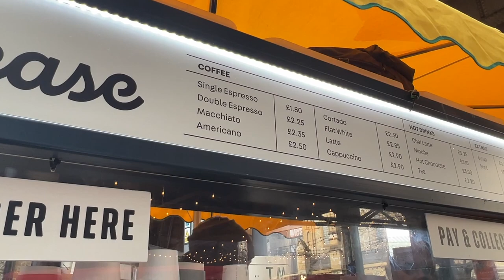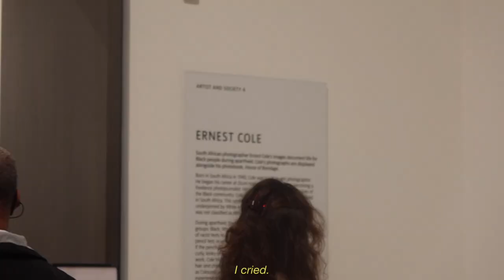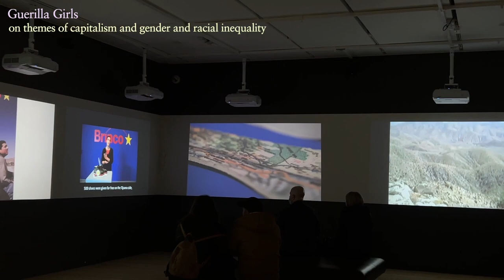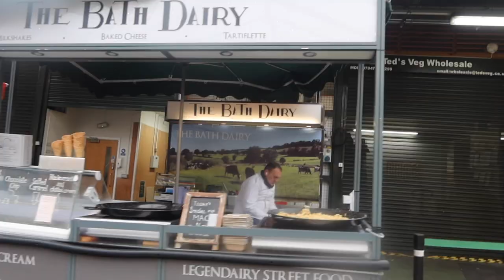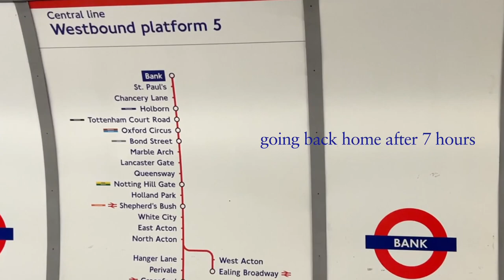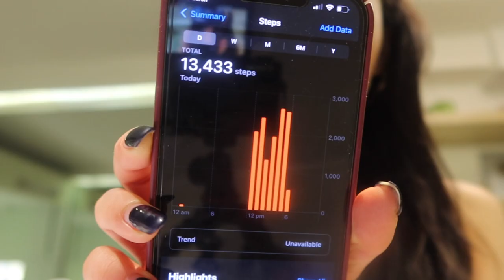taking myself on a solo date in London 💐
Or my code: “JULIE2022”

Hello everyone! 💜

In this vlog, I take myself out on a date to explore London. Go plan your next solo date.

if you haven’t watched already:
my 8am morning routine

filmed on my iPhone 13 Pro / Canon G7X mark III / final cut pro